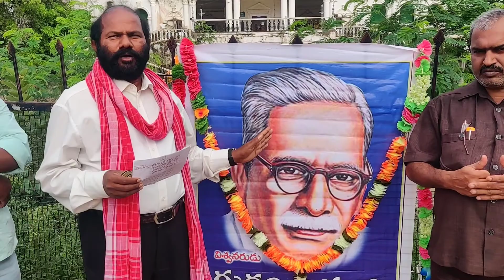గుఱ్ఱం జాషువా నవయుగ కవి చక్రవర్తి విశ్వనరుడు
గుర్రం జాషువా యొక్క చరిత్ర పాట మరియు మాట రూపంలో .